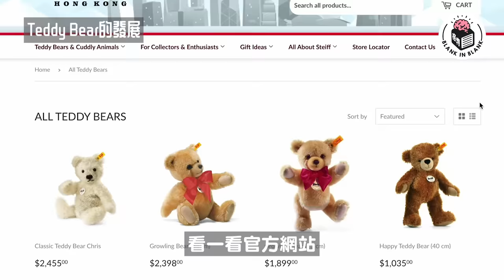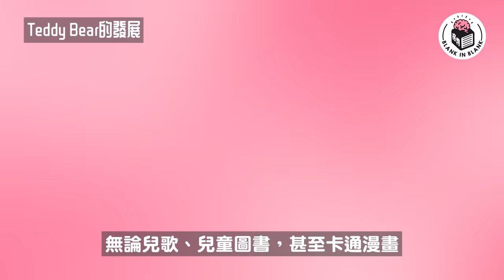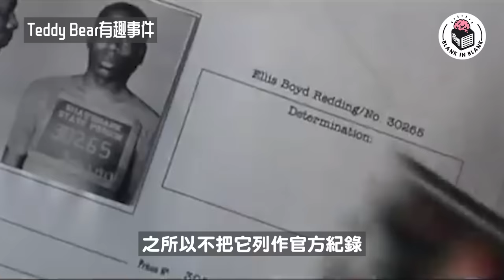究竟誰是「Teddy」 ？為何各地熊公仔會使用這個名字？｜格物冷知識S2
【格物冷知識Season 2】

為何熊仔都叫Teddy Bear？

0:00 Intro
0:34 Opening
0:56 人類對熊的初印象
2:56 Teddy Bear的誕生
5:46 Teddy Bear的發展
7:00 Teddy Bear事件
10:18 收尾

📍恆常直播：每月月尾
Blue Monday：每個星期一（大概）

‹Follow我們Instagram,跟貼最新情報！›